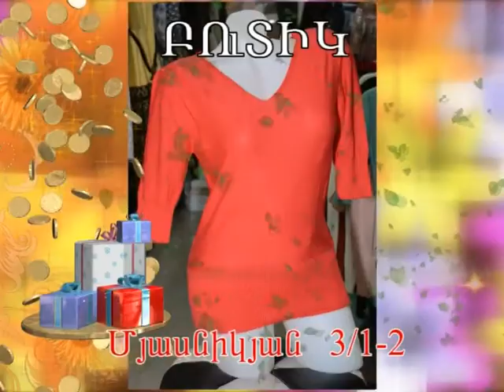Boutique Garun akcia Final 32 sec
Boutique hagusti xanut srah